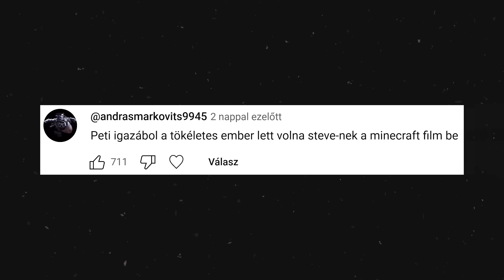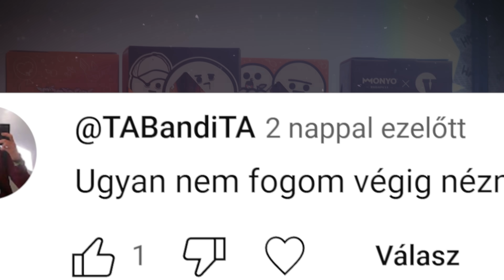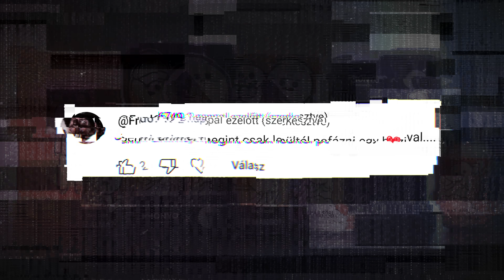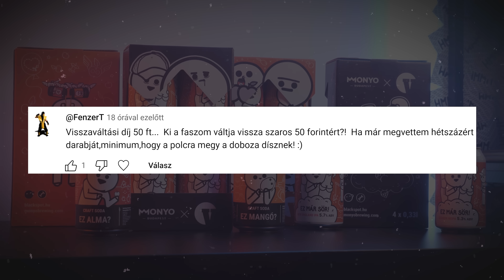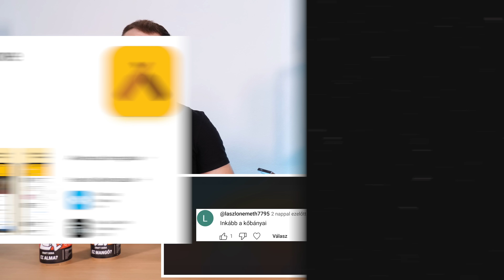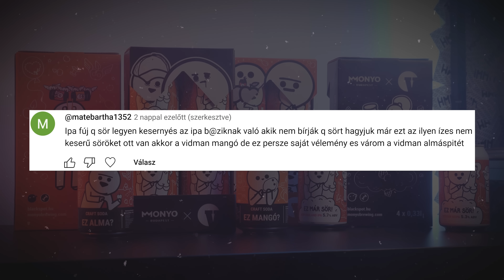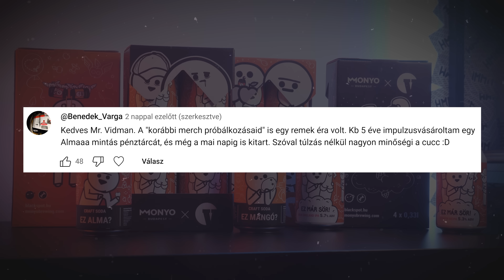SZÉTKAPTAK a kommentelők! ITT A VÁLASZ! 🤬 | blackspot.hu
🍻 Ez Már Sör!